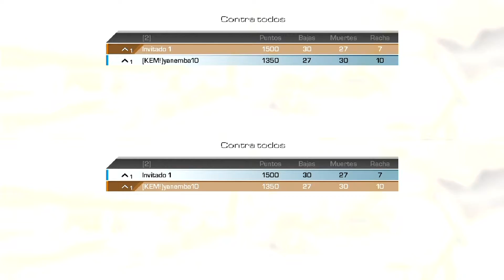Sniper of Duty (6#) ¡Una medusa!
Otro episodio de esta serie. Espero que os mole.